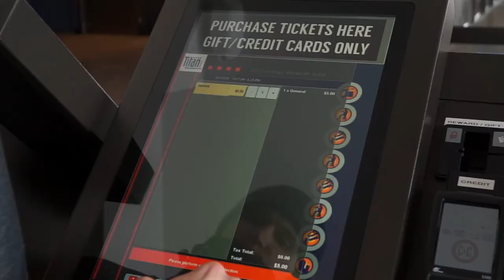Ogden 6 Theatre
The curtain may be closing on the Ogden 6 Theatre in Naperville.  Zach Steele gives us a look behind the scenes.

Produced by,
Zach Steele
Sam St. John